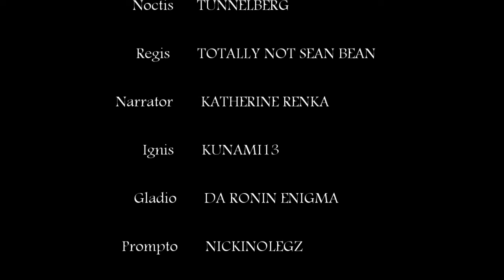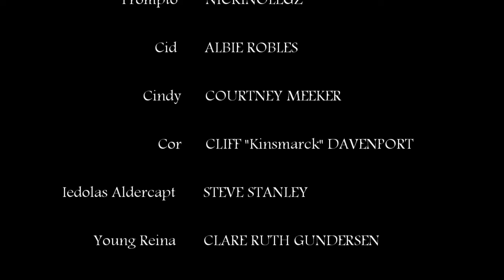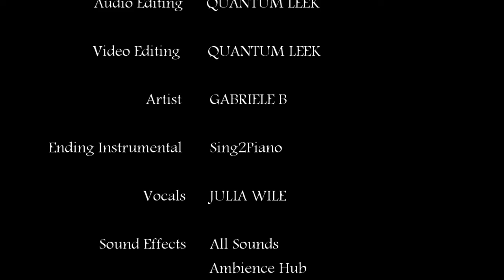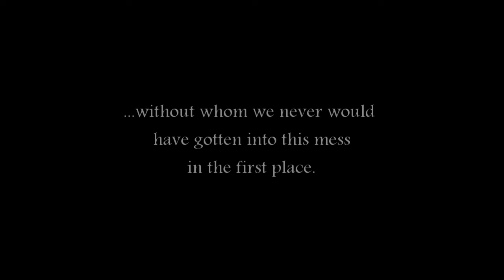Fractured A Final Fantasy XV Audio Drama Episode 1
Info:
(might not work/be updated frequently)